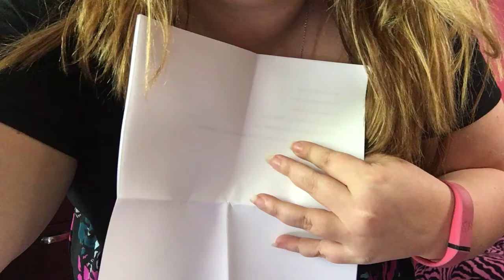TMI TAG / non VSG related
Thought this would be a good way for people to get to know me!